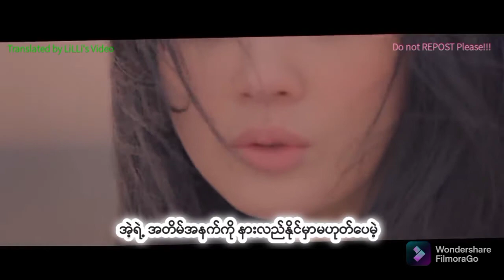Lee Hi - Breath mmsub